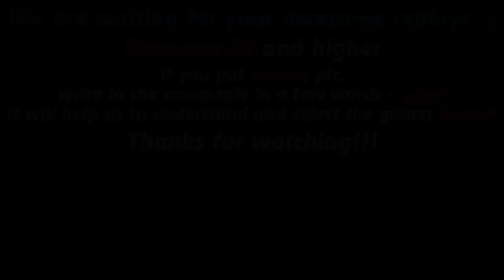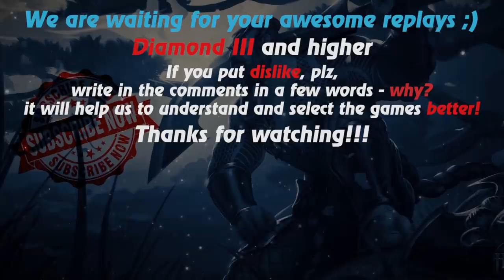HoN replays - Lodestone - 🇨🇳 phuk_yo_mada Diamond III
Watch a new hon replays by Replays HoN team about Lodestone, who starts the battle in one role, and ends in another

Game: heroes of newerth, hon
Version: 4.7.4
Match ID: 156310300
Music at the end: anthem of  China